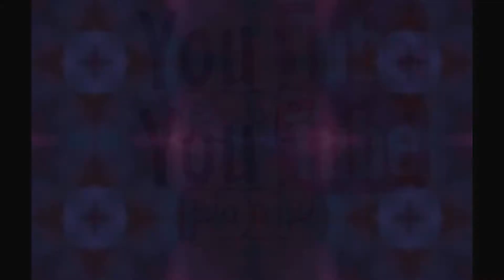YTP ITA - Le follie di Anime e Manga Ita (feat. Giaggiu)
Terzo capitolo della "Trilogia dello Youtuber", vede la presenza del canale Anime e Manga Ita preparare un attacco fatale all'universo in sé, a causa della loro immensa follia dovuta alla cocaina. Giaggiu fa da "introduzione" dei capitoli, poiché non vuole svelare troppo nel dettaglio. Fa parte anche della Doublecheese Collab di Evil Wolf